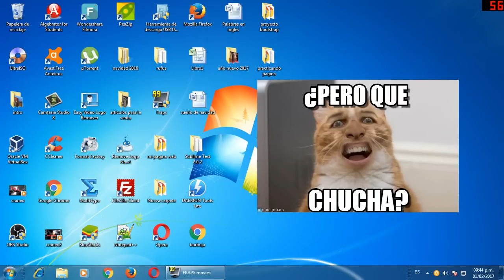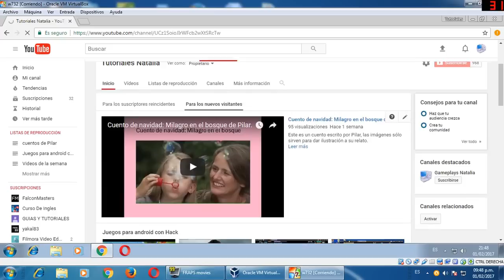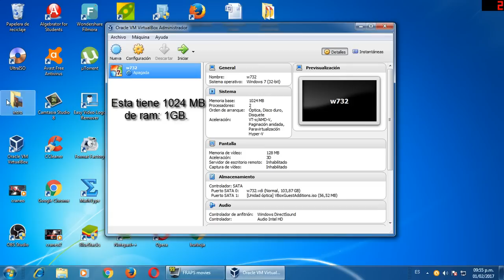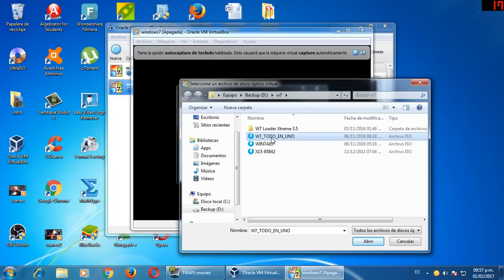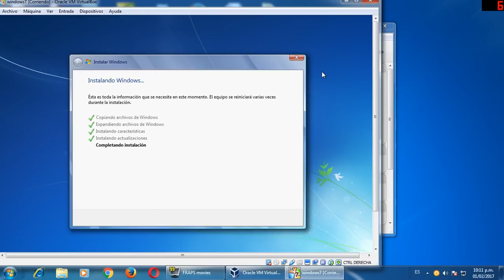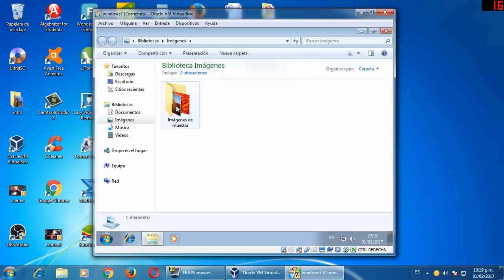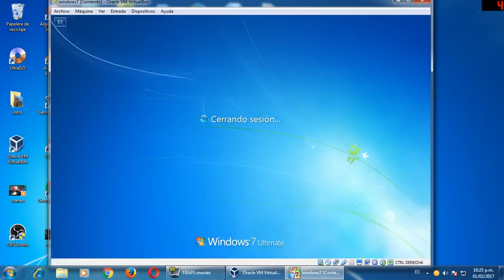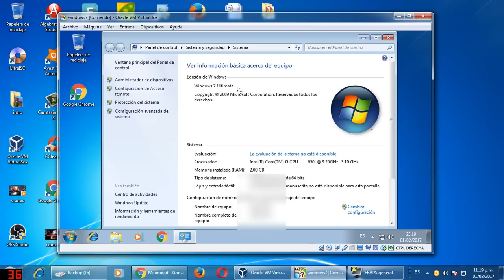Cómo crear una máquina virtual para instalar y probar un sistema operativo en ella 2022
En este tutorial les hablo acerca de las máquinas virtuales y cómo pueden probar en ellas aquellos sistemas operativos que desconoces y te gustaría conocer, como el windows 10 sin tener que instalarlos en tu propia pc.

 Estas máquinas virtuales se pueden crear con Virtualbox de Oracle, e instalar cualquier sistema operativo, como algún windows, linux, android, etc.

Además muestro la creación de una máquina virtual con windows 7 de 64 bits Ultimate.

descarguen en versión más actual donde diga:
Windows hosts  x86/AMD64

Ustedes mismos deberán proporcionarse sus propias iso. Este tutorial es sobre máquinas virtuales nada más.

Hola gente de youtube, acá les habla Natalia en mi canal tutoriales natalia, y hoy vengo a hablarles sobre las máquinas virtuales. Muchas veces sucede que deseamos conocer un sistema operativo y nos arriesgamos a instalarlo en nuestra computadora, pero resulta que luego no nos gusta y deseamos regresar al sistema operativo que teníamos antes. Por tanto para evitar toda esta tragedia es muy útil utilizar estas máquinas virtuales que son un software que emulan a un ordenador real y que disponen de disco duro, memoria ram, tarjeta gráfica, etc. Que nos permitirá poder instalarle cualquier sistema operativo que deseemos probar.

Hay varios programas para crear máquinas virtuales, pero nosotros estaremos usando en este video "vIRTUALBOX" que es un programa gratuito de código abierto que permite la virtualización de equipos para empresas y para el uso doméstico.

Crear una maquina virtual con VirtualBox
alternativa del Hyper-V
alternativa del VMWARE WORKSTATION 10
programa para crear Máquinas Virtuales
Como usar VirtualBox
Que es una maquina virtual
Descargar e instalar VirtualBox
como crear un maquina virtual en mi computadora
crear una maquina virtual con Windows 7
altenativa de virtual pc
similar a virtualnes
QUE ES Y PARA QUE SIRVE UNA MAQUINA VIRTUAL
Como Usar Maquinas Virtuales e Iniciar Un Sistema
Descargar e instalar VirtualBox | Crear una maquina virtual con VirtualBox
Cómo usar Virtualbox
Maquina Virtual - Tener Windows 7 y 8 en la misma PC - Virtual Box
Crear maquina virtual con Windows 8.1 en VirtualBox
Como criar uma Máquina Virtual no VirtualBOX - Instalar e configurar com Windows 7
How to create a virtual machine
How To Use VirtualBox - Complete Step by Step Tutorial
How to set up a virtual machine using VirtualBox
Como poner las maquinas virtuales en pantalla completa | VirtualBox
VirtualBox Guest Additions
maquina virtual oracle
Oracle VM VirtualBox
Instalar una Maquina virtual con Oracle Virtual Box
VM VirtualBox | Virtualization | Oracle
Maquina Virtual (VM) y Oracle
maquina virtual
maquinas virtuales
máquinas virtuales
How to Create a Virtual Machine to Install and Test a Operating System on It,
How to create a virtual machine to install and test an operating system on it (2017),
How to Create a Virtual Machine to Try Out Operating Systems,
¿Cómo crear una máquina virtual para probar un sistema operativo en ella?,
How to Create a Virtual Machine to Install and Test a Operating System in It,